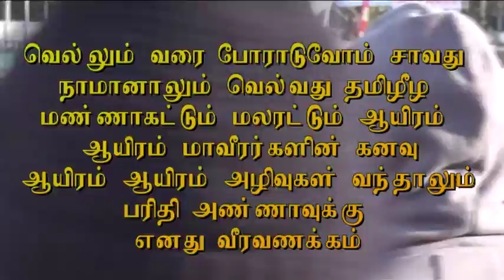Veeravanakkam Kenal Parithi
Today we pay our heroic salutes to Nadarajah Mathinthiran alias Parithi, a senior activist of TCC-France, who was assassinated by agents of Sri Lanka in Paris on 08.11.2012